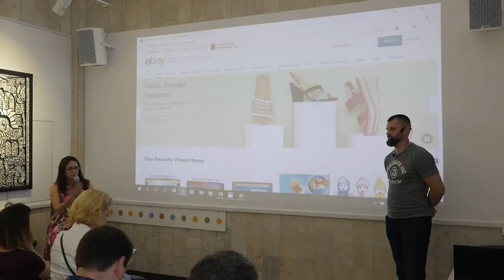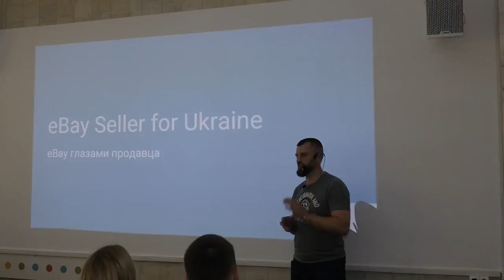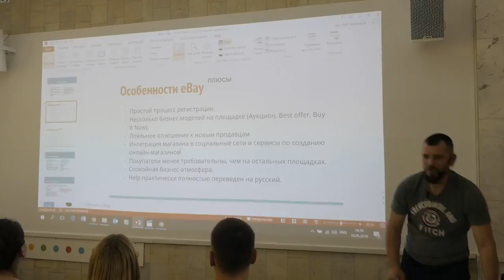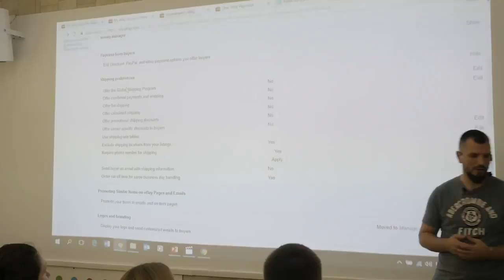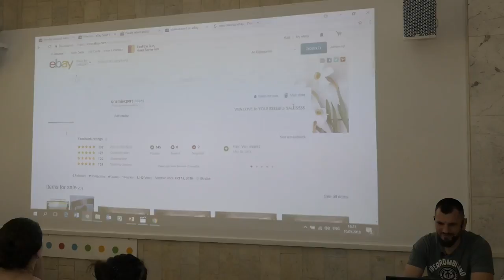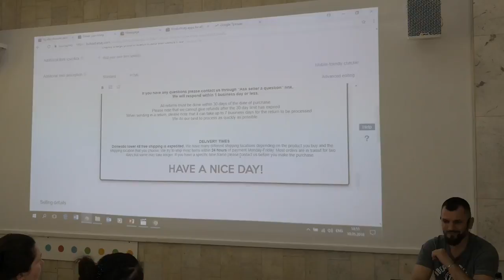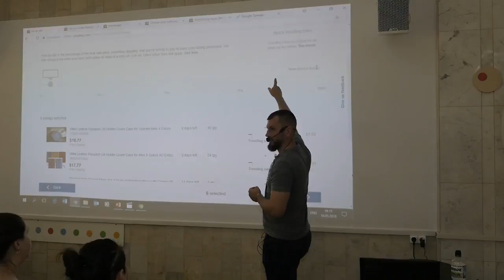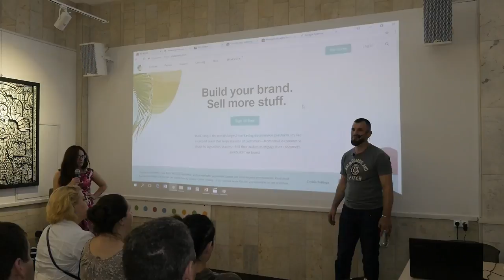E Export School от Укрпошти Семинар "Ebay Start"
Ведущий: Oleg Bilonogyi